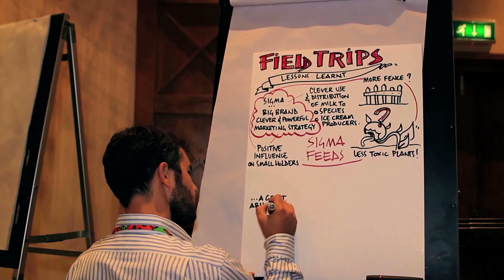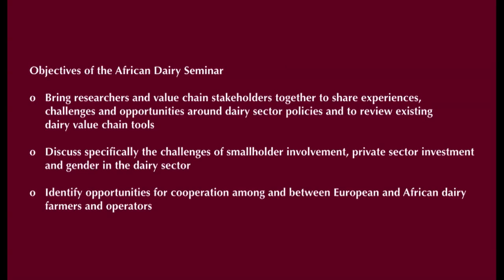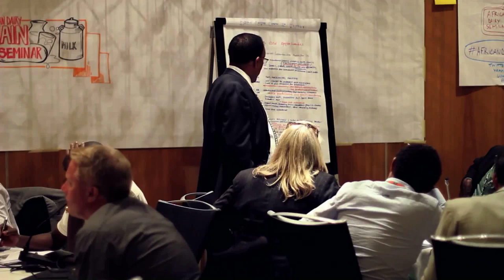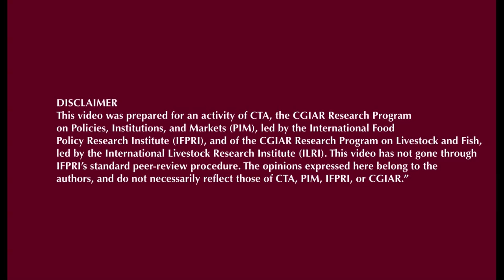African dairy value chain seminar: Comments from organizers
This film shares comments from the organizers of the African dairy value chain seminar held 21-24 September 2014 in Nairobi, Kenya. The seminar was organized by the Technical Centre for Agricultural and Rural Cooperation (CTA) and ILRI.